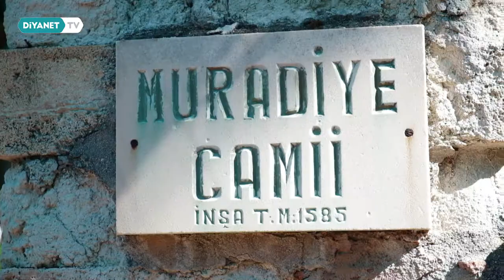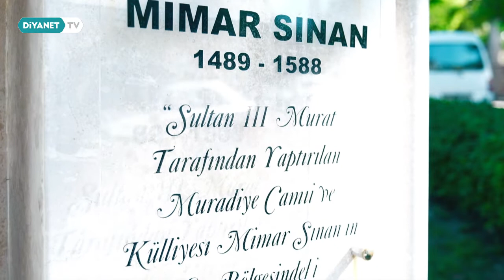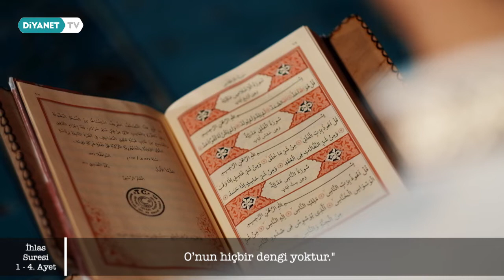Manisa Muradiye Camii - Mekan ve Kıyam 9.Bölüm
İstanbul'da merhametin, Mardin'de peygamber neslinin, Rize'de engin tepelerin şahidi oluyor camilerimiz. Camiler tarihimizin izlerini değil, bizzat kendisini oluşturuyorlar.

Türkiye’deki bilinmeyen camiler ve onların gerçek hikayeleri “Mekan ve Kıyam”da.